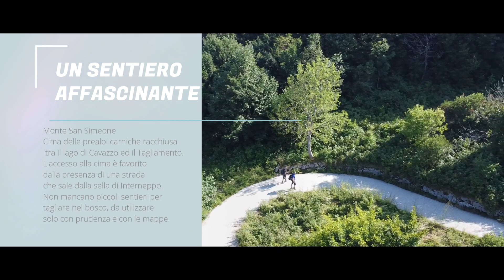Altopiano monte San Simeone Si vola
Una nuova avventura sempre in Friuli Venezia Giulia, la nostra terra.

Un percorso affascinate, una camminata intensa, la possibilità di salire lungo  una "strada" storica di circa 12 km, per un totale di 980 metri di dislivello ed una pendenza media del 7,8%. Ci sono dei sentieri che tagliano la salita e si addentrano nel bosco, meglio attraversarli con delle mappe, un po' di allenamento e con prudenza.

Il panorama e veramente incantevole, salendo  a ogni tornante la vista rimane incanta dal panorama che si presenta.
Ci sono  28 tornanti e  9 gallerie scavate nella roccia, in alcuni passaggi non può che tornare alla mente il Signore degli anelli 😅

In cima abbiamo incontrato gli amici del parapendio che trovano il loro punto di decollo a mt 1200 circa, da dove si può godere di una magnifica vista sul paese di Bordano sottostante, sulla piana del Tagliamento, la vallata del Lago dei Tre Comuni, e più in là la città di Gemona, sovrastata dal Glemine, dal Quarnan e dal più alto Cjiampon.

Insomma un avventura che nella quale abbiamo speso energie e circa  una decina di ore, riassunta qui in un video con i punti salienti per condividere un pezzetto nella nostra terra, il FVG.

Per tutelarci ricordo che alla data della nostra uscita  su DFlight il volo era concesso.